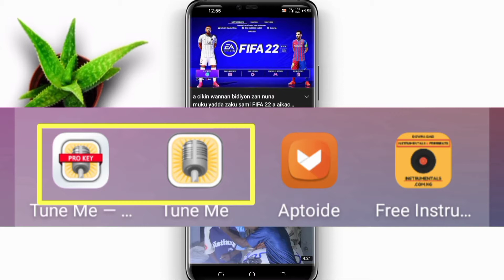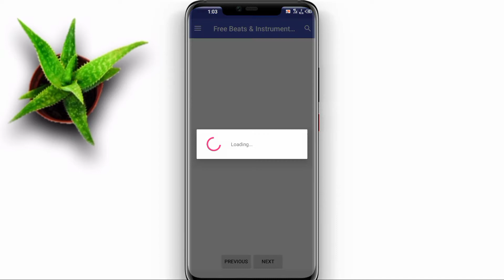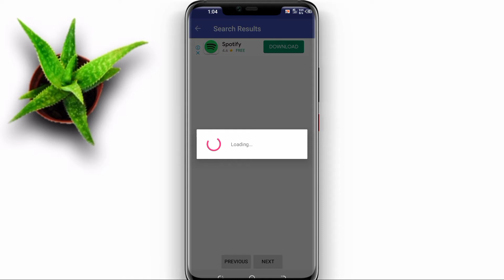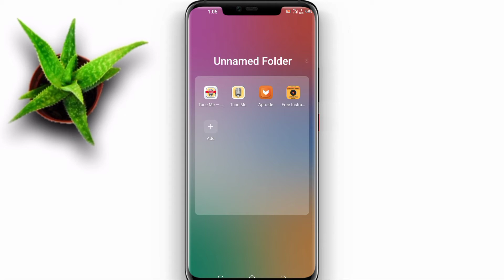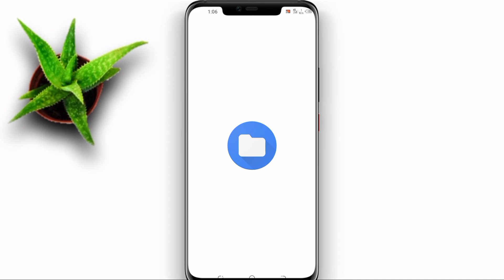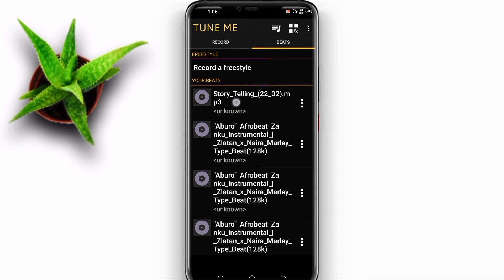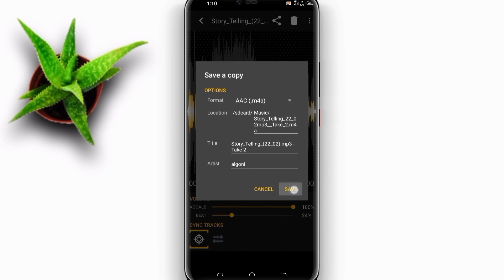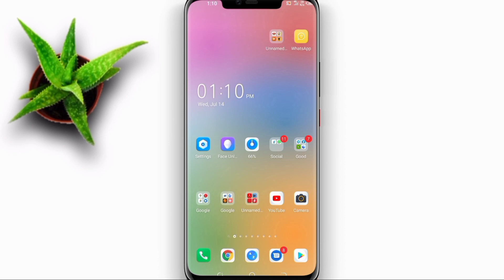Yanda zaka iya hada waka ko maratun ko bege ta wayarka cikin sauki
a cikin wannan bidiyon kuma zai nuna muku yadda zaku iya rera wa mai girma ba tare da zuwa studio ba

Game tick channel,
Hausa game,
Hausa hausa scribus,
Washing our,
Game GTA5,
Tashar Zamani 1Trending on YouTube Africa 2020 BakoriTv TsakarGida Top HausaTv#HausaTopTv AmartEntertaiment AlrahuTv HamisuBreaker GarzaliMiko UmarMShareef NuraMInuwa Arewa24Channel MazajeNe AyatullahiTage Bushkiddo Arewa Comedian#HausaTv RuhinMasoyaTv BasarakiyaTv Sarauniya Tv#3spTv
Game, GTA5,
Game tick channel,